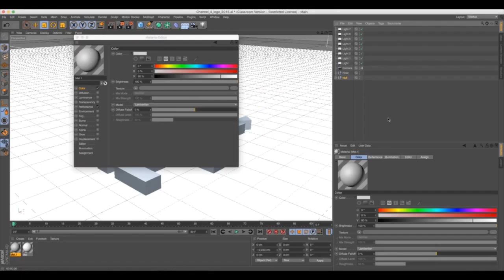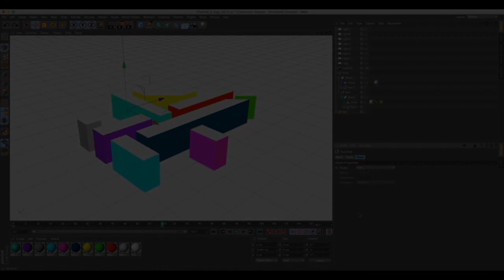Channel 4 Ident Recreation | Cameron Moorcroft